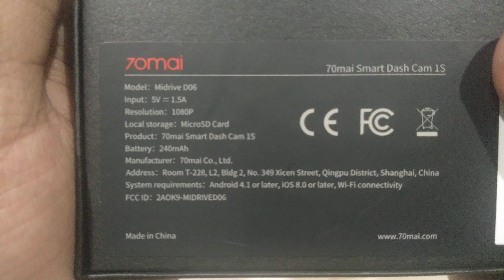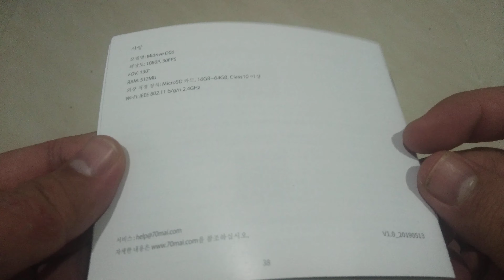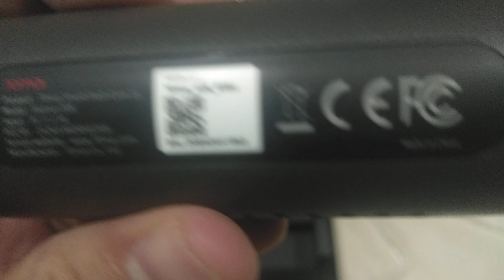Pis - Unboxing 70mai Smart Dash Cam 1S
70mai Smart Dash Cam 1S (Smart, Simple and Safe)

a) 130° Wide Angle
b) 1080P Full HD
c) Automatic Emergency Recording
d) App & Voice Control
e)  Loop Recording